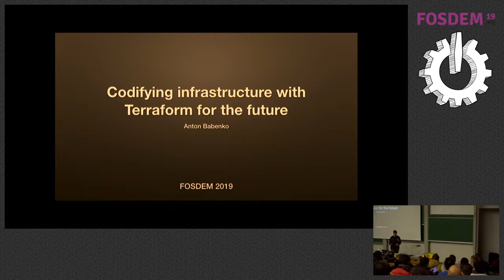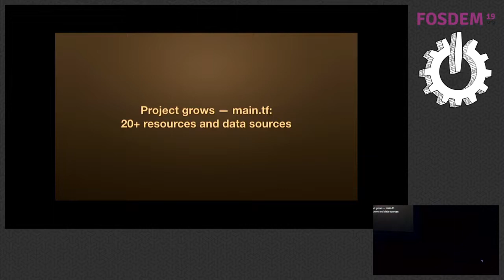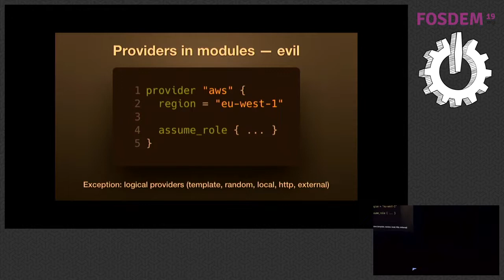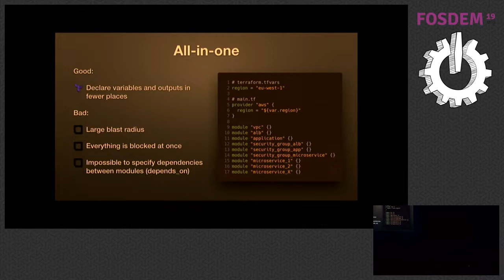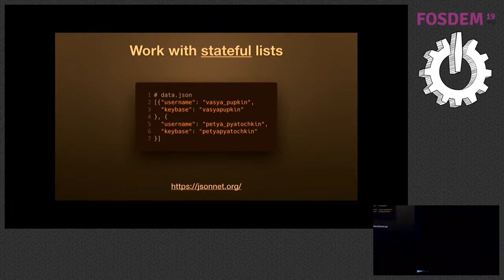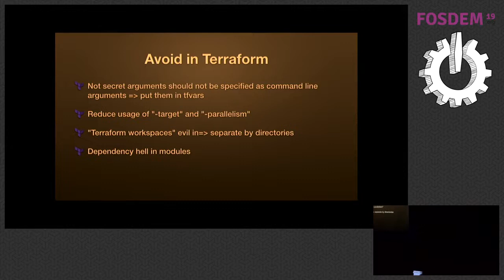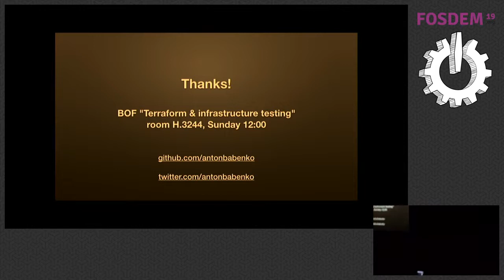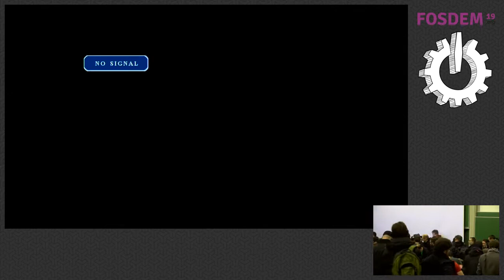Codifying infrastructure with Terraform for the future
by Anton Babenko

Immutable infrastructure is a way to success, but what about the lifecycle of individual resources. This talk is about the evolution of resources, code structure, Terraform coding tricks, composition, and refactoring. Your infrastructure almost always starts simply: few resources + few developers. As time goes it grows in all possible directions. You found your ways around grouping resources into Terraform modules, so what can possibly go wrong? (famous last words)

Over the time you feel that infrastructure is your new pet, but why? You are worried about the configuration drift, you are afraid of touching it, you are delaying things...

By the end of my talk participants will become more aware of principles related to management of Terraform resources, Terraform modules best-practices and some CI/CD principles applicable to infrastructure management and deployments.